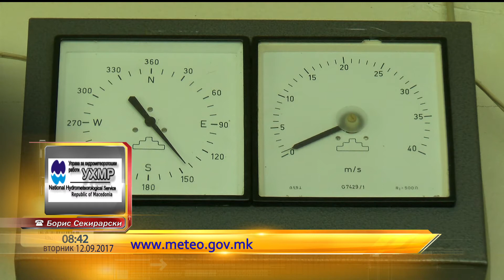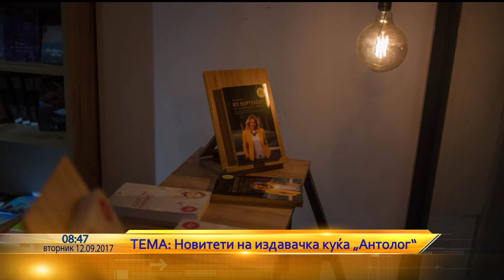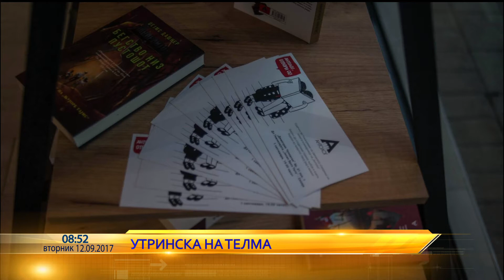Kristina & Magdalena od izdavacka kuka Antolog vo Utrinska na Telma